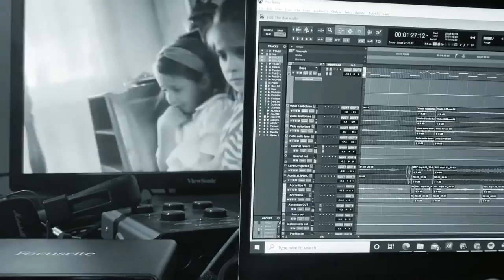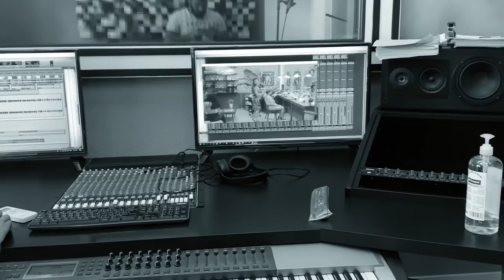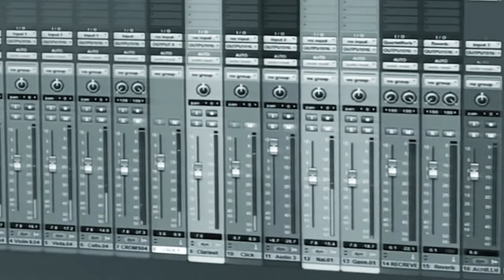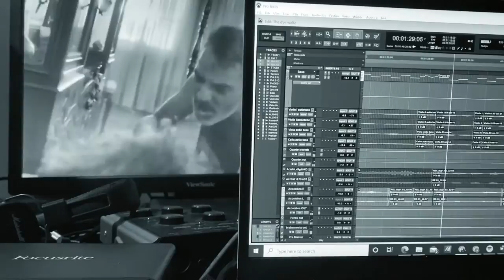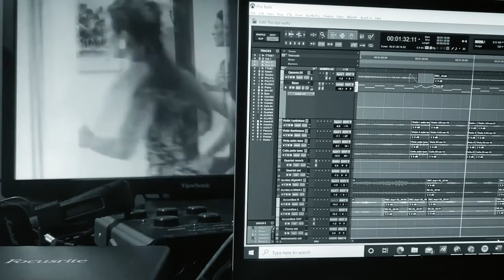Mike Massy - The Wonder Chair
Music composition and Arrangement: Mike Massy
(From the original TV series "Salon Zahra")

Violin 1: Ihab Jamal
Violin 2: Lilit Antonyan
Viola: Anna Gyogchyan
Cello: Jana Semaan
Piano: Ayad Khalife
Nay: Raed Boukamel

Recording & Mixing: Elie Kallab
Mastering: Karim Chehoury

Camera: Sayed Karam & Sary Asmar
Video Editing: Sary Asmar